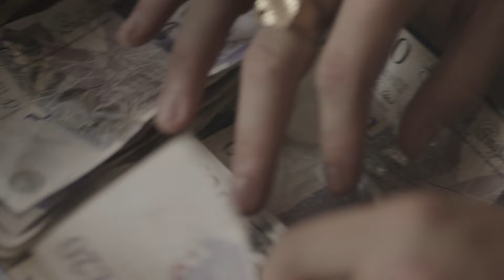'ETHEL' Short Film Trailer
Ethel is a British social realist drama starring BAFTA winning actress Miriam Margolyes. The film looks at how Alzheimer's Disease affects not only the elderly but all generations’ young
and old alike.
Ethel (Miriam Margolyes) is an elderly widow, living alone on a council estate and battling with dementia. She has a loving family who can't afford to place her in a care home so instead she relies on daily visits and sticky notes covering her home to help her failing memory.
Jack (Elijah Baker) is a small-time drug dealer selling weed to his estate, but he needs more cash and fast. While out selling scores to his buyers, Jack learns about Ethel living alone and her vulnerability house and decides to sneak into her home looking for items of value. But all is not as it appears.
Ethel also stars Stephen Manderson (AKA Professor Green), JJ Hamblett of Union J and Hussain Manawer